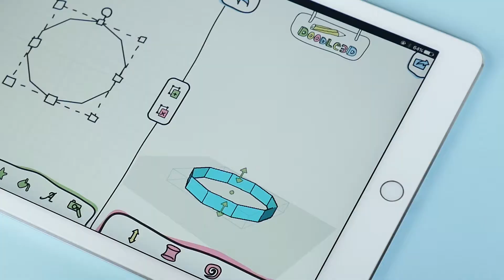Ontwerp het zelf, met Doodle3D Transform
Als jij je zelf zou kunnen 3D-ontwerpen, wat zou je dan maken? Gebruik je fantasie en bedenk je eigen oplossingen. Ontwerp het zelf, met Doodle3D Transform!